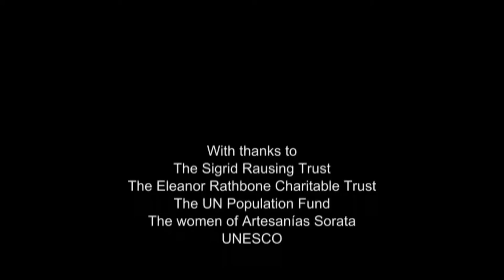reel to real | as women we can do it | Bolivia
Sorata Crafts is a group of indigenous women with little formal education who have joined forces to become entrepreneurs producing naturally dyed woollen products. They weave their environmental knowledge and beliefs into their produce, telling the stories of their lives and communities in the pictures they sow.